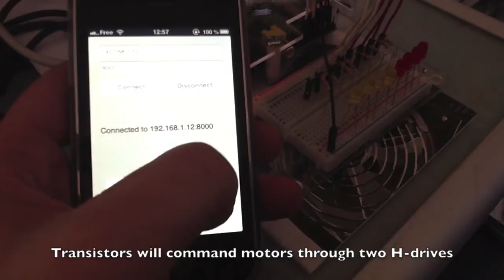MovingRaspi - iPhone concept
MovingRaspi is a project about an iPhone controlled moving Raspberry Pi. This video show the basic concept of communications between an iPhone and the Raspberry Pi.